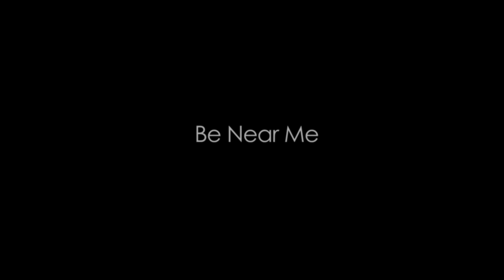Be Near Me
A short love story in 1 minute 20 seconds based on a Tennyson poem. A film about talking to those you've lost and finding solace in their memory.

Shot over the course of four days in Los Angeles as a passion project.

Writer/Director/Editor/Sound/Visual Effects: JOHN X. CAREY -- JOHNXCAREY.COM
Featuring: ANA VALVERDE, ADRIANO ARAGON, and CHARLES SOLL
Narrator: Tom O'Bedlam -- youtube/SpokenVerse
Based On: In Memoriam: Be Near Me When My Light Is Low by Alfred, Lord Tennyson.
Producers: JOHN X. CAREY, JORGE GARDUNO, PAVAN OJAH.
Director of Photography: JUSTIN GURNARI
Production Designer/Wardrobe/Hair & Makeup: BRITNEY HOPPER-ROBLEDO
Art: KEVIN WANSA, WILL KINDRICK
1st Assistant Director: PAVAN OJAH
2nd Assistant Director/Wardrobe: JUSTIN PICHETRUNGSI
1st AC: MIKE REYES, MIKE MITCHELL, ARMEN PERIAN
Colorist: JEREMY SAWYER
Line Producer: ERIK ANDERSON
Grip: MATTHEW ALCORN

Huge Thanks: Ana Valverde, Ted Marcus, Ian Kammer, Dan Bartolucci, Adriano Aragon, Montana Mann, and Company 3.